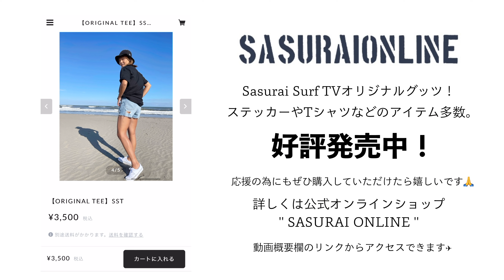【やはり△40点】波が良いのを確信して日の出前からスタンバイ。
やっぱり日の出サーフィンは気持ちいいなぁ・・・

✨お知らせ✨
【SASURAI SURF TV】オリジナルグッツが新たに登場！
Tシャツ、ステッカーのラインナップが追加！
オンラインショップ ''SASURAI ONLINE'' から購入できます🔥
応援の為にもぜひみなさん購入してくれたら嬉しいです🙏

【Music】by Artlist
♫ Leisure / FASSounds
♫ Tell You / KYLO
♫ After / RedCityHero

【撮影】
▽iPhone12pro
▽SONY ZV-1
▽SOLOSHOT3

Supported by...

[ SURFBOARD ]  MOZZYBRAND
シェイプスタジオ&ショップ「Mozzy's surf lab」

釣りチャンネルもやってます！

Instagram・Twitter・ブログでも
日々の様子を毎日更新中。